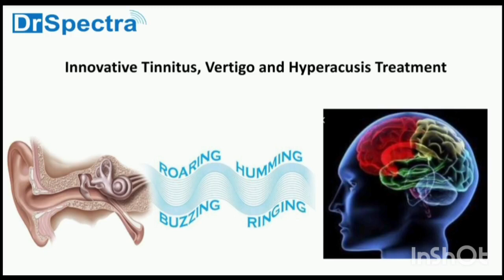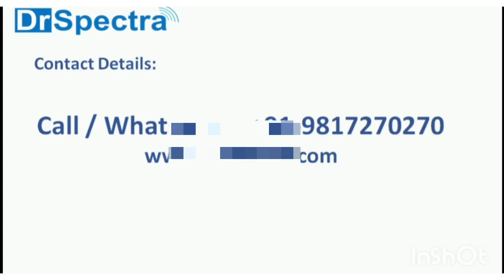13 years old tinnitus problem treatment(Lost hope regain again) Pooja from Karnataka